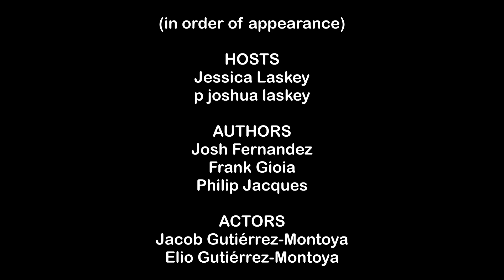Snakes and Snails and Puppy Dog Tails: Memoirs of Boyhood 5/10/24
Featuring an excerpt from Josh Fernandez's debut novel The Hands that Crafted the Bomb, "Craps" from Frank Gioia's memoir collection of short stories The Mercury Man: Remembering Brooklyn, and Philip Jacques' short story "Triple​," which won the 2023 Gold Country Writers Short Story Contest.

The stories were read aloud by professional actors Jacob Gutiérrez-Montoya and Elio Gutiérrez-Montoya.